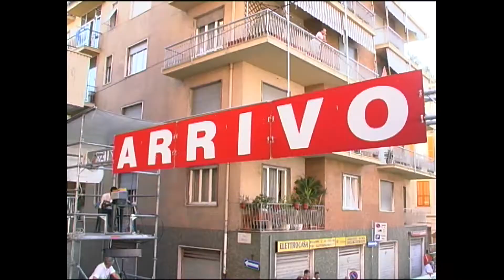2010 - Campionato Italiano donne Allieve